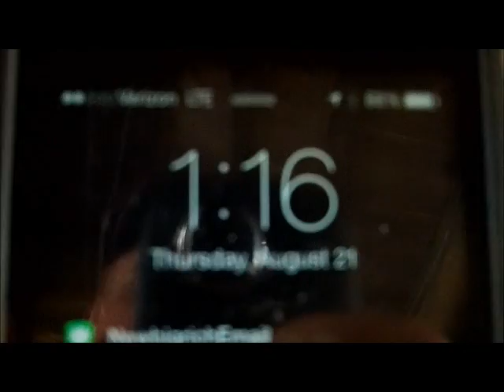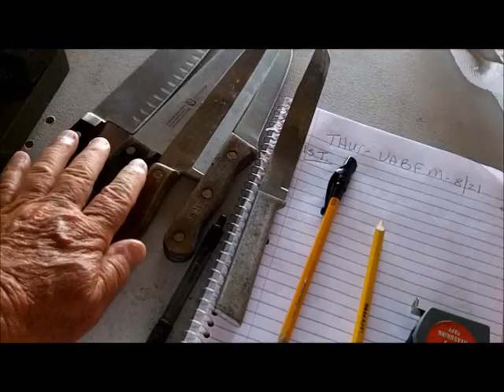AUG 21ST - Thur. Knife Gig at Market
had a few knives late.

i likem

good luck